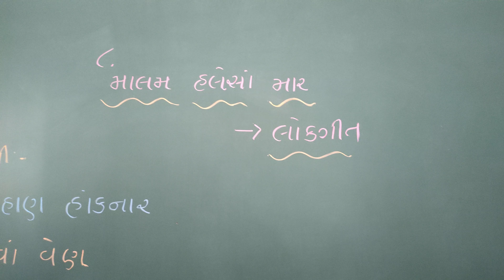std 7 gujarati ch 8 માલમ હલેસાં માર